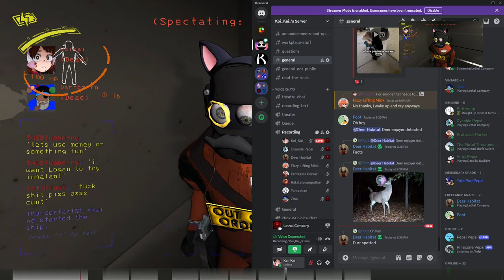[Lethal Company] Trapped with a Coilhead